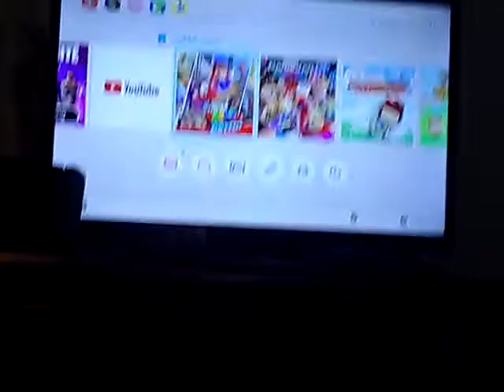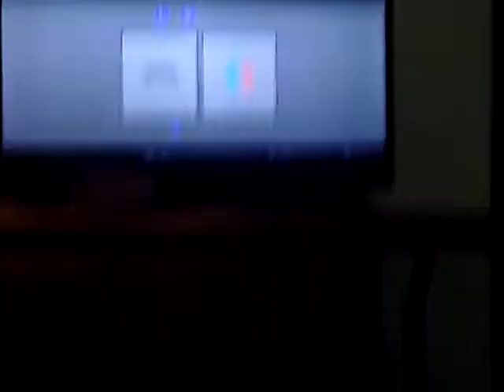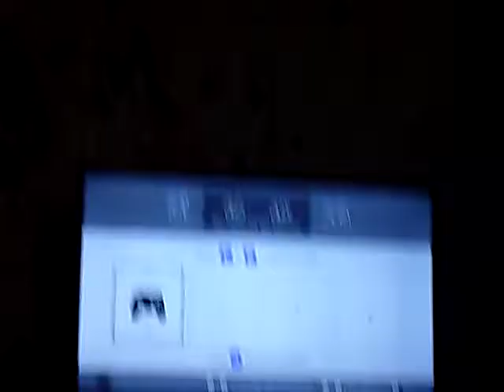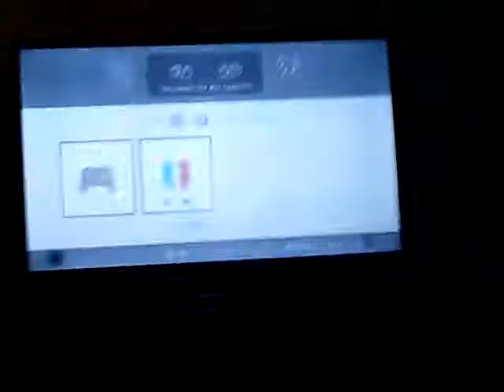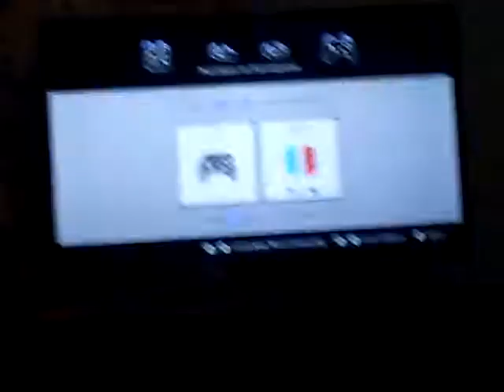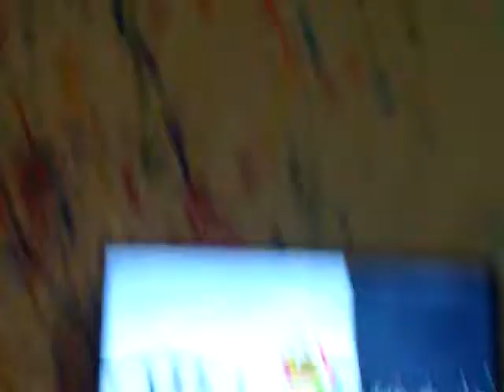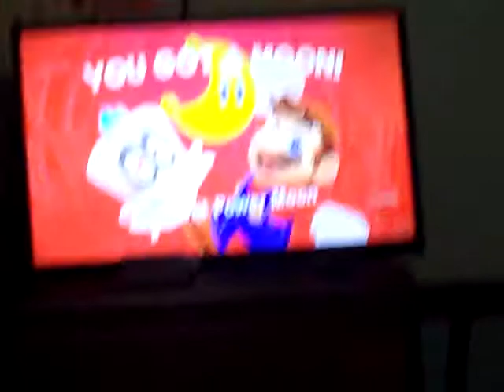Weird gamin vlog#1